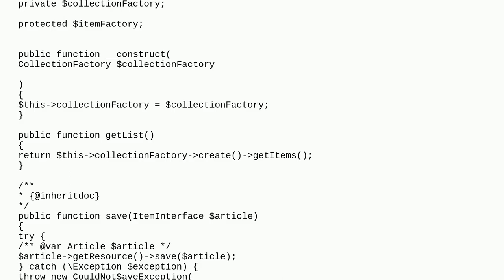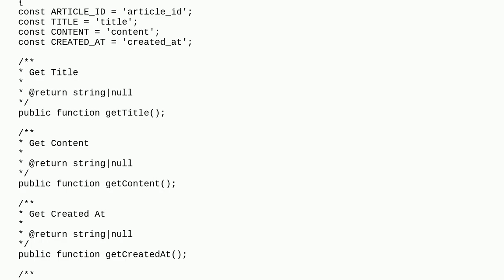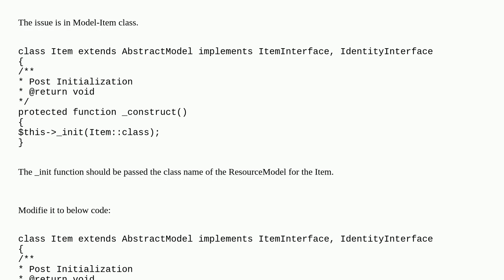Magento: How to save data to database using interface repository api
How to save data to database using interface repository api

A special thanks goes out to the community

  api rest-api interface repository magento2